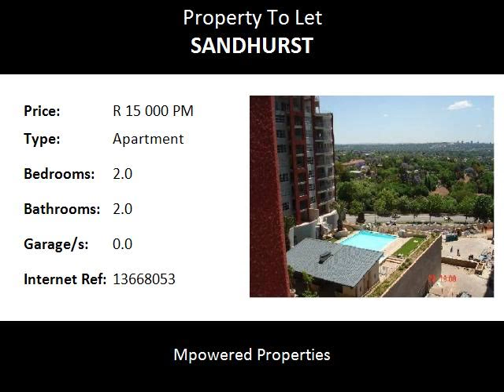2.0 Bedroom Apartment To Let in Sandhurst, Sandton, South Africa for ZAR R 15 000 Per Month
Bedrooms: 2.0
Bathrooms: 2.0
Garages: 0.0
Price: R 15 000 Per Month

Property Description:

Lovely, sunny, 2 bed 2 bath, fully furnished and equipped apartment, with lovely laminated floors on 6th floor of upmarket block in Sandhurst, Sandton. Close to all amenities and within walking distance to Mandela Square and Sandton City.  Overlooking lovely sparkling pool set and beautifully manicured garden. 2 designated underground parking bays.
The apartment is tastefully decorated and fully furnished and equipped and includes linen and towels  Ideal accommodation for a Corporate rental.
Rental of R15,000 per month excludes DSTV which is available as an operational extra.
Optional extras available - Cleaning service is available as a separate item @ a monthly rate or R1090 per month for 2 x weekly cleaning for 2 hours per day, through an in house cleaning service in the building.
Electricity is charged via a pre paid meter for the tenant's account.
Water is included in the rental.
AVAILABLE:  IMMEDIATELY
NB:  REGRET NO PETS AND NO MAID'S QUARTERS.